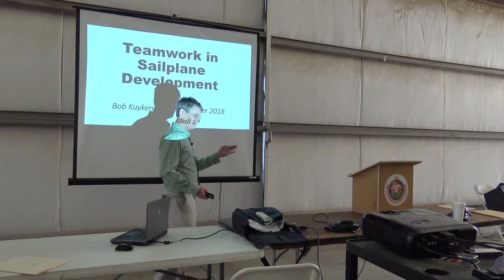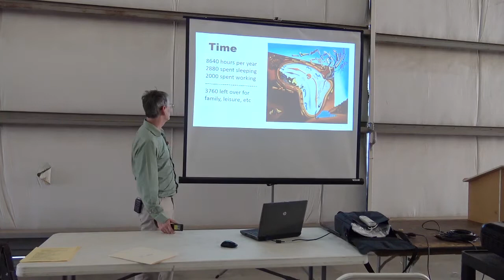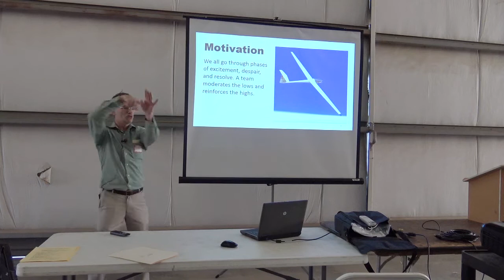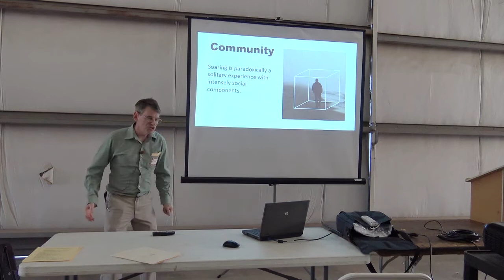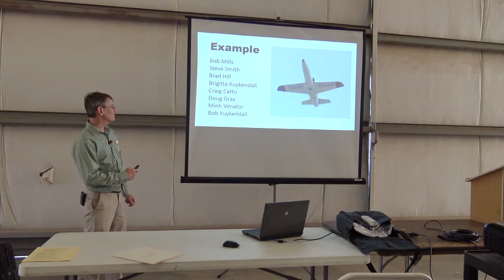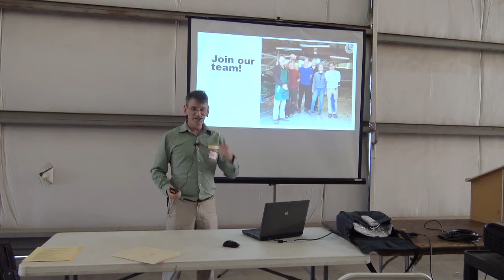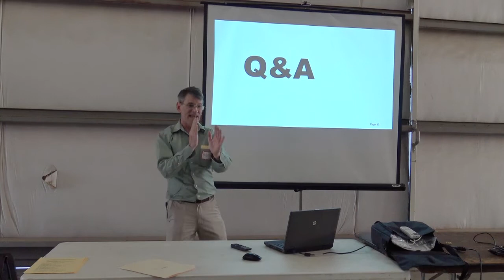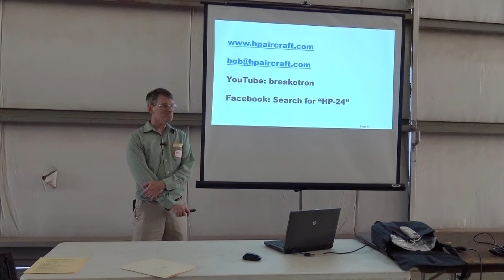"Teamwork in Sailplane Development" - Bob Kuykendall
A presentation at the 2018 ESA Western Workshop.

Bob Kuykendall, instigator of the HP-24 kit sailplane project, promotes collective action within the homebuilt soaring community.

For more information about the HP-24 sailplane kit, please see us on Facebook

For more information on the ESA, please visit our